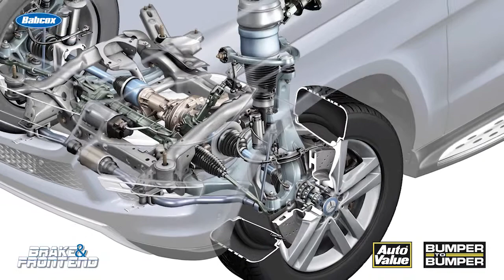Why should you replace both calipers instead of one? | Maintenance Minute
Andrew Markel stresses the importance of replacing two brake calipers generally when one unit goes bad to avoid differences in friction coefficients on the different sides of the vehicle.